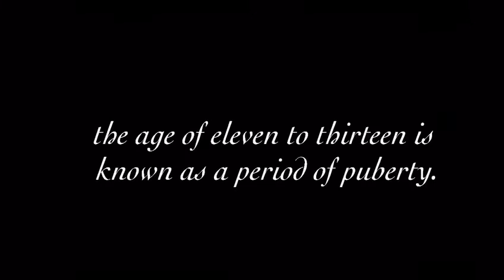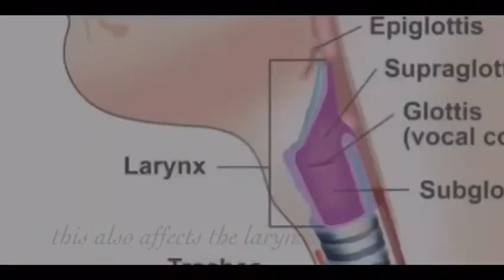Why do women have sweet voice?